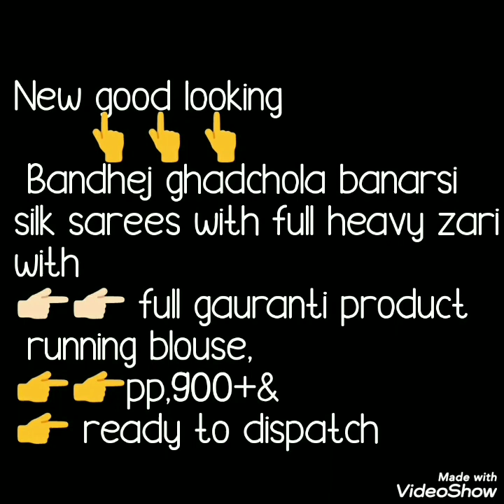Bandhnai Ghatchola banarasi Silk Sarees With Heavy Zari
Hello all
Today's collection is beautiful ghatchola banarsi silk sarees with full heavy zari with running blause. beautiful zari border and matching baluse pice.Watch this video until the end.
your quires
1)gharchola bandhani saree
2)traditional gharchola saree
3)घरोला बंधनी साड़ी
4)पारंपरिक घरोला साड़ी
5)gharola bandhanee sari
6)rajavaadee gharachola sari
7)bandhej sari
8)gharola sari nirmaata
9)gharchola saree in surat

1 . watsup for order: 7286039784
 2. no negotiations please
 4.Sorry, cash on delivery service is not available
 5.payment can send through RTGS,,google pay or paytm,account transfer.
 6.Dispatch will be with in 2 3 day after payment
 7.After dispatching we will send you courier number through watsup
 8.Depends on distance item will receive.normally 7 to 10 working days
 9.Take video at the time of parcel open
10.if you find any damages you can returned to same address
11.we supply all over  india,and overseases also.